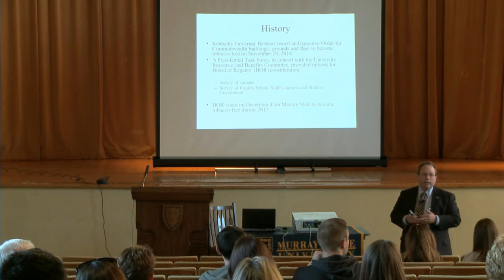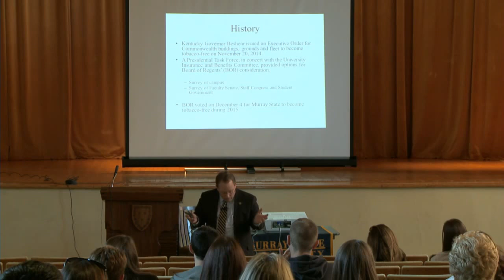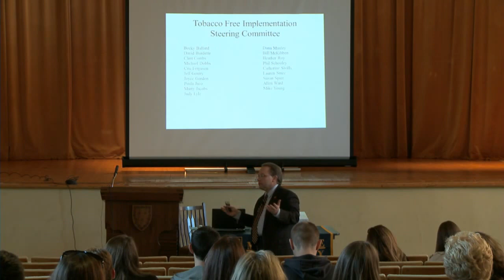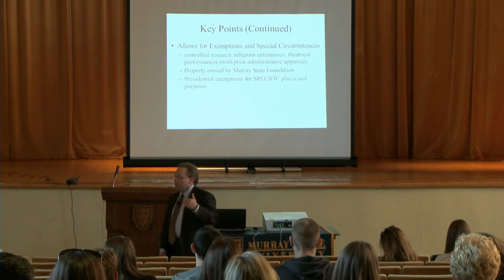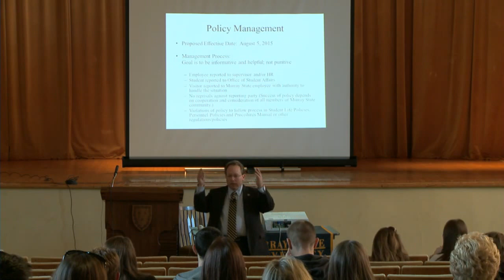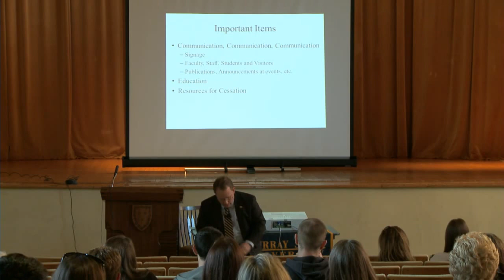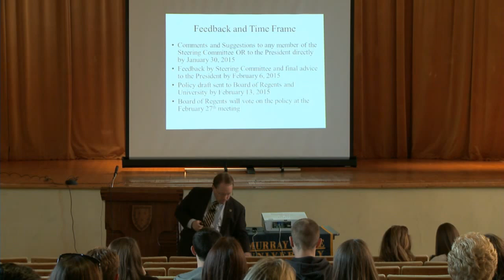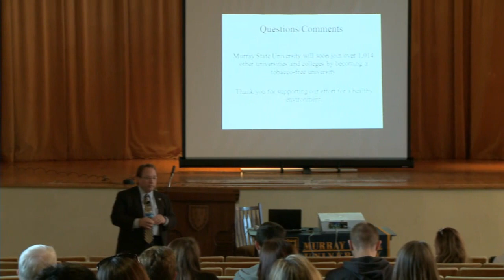MSU Tobacco-Free Town Hall Meeting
Live stream of an informational Town Hall Meeting discussing Murray State University’s Tobacco-Free Campus Policy and associated initiatives. The event is Wednesday, January 21, 2015, at 3:30 p.m. in Wrather Museum Auditorium.